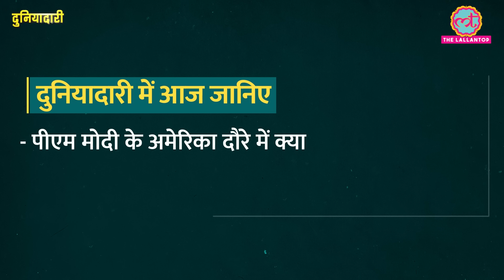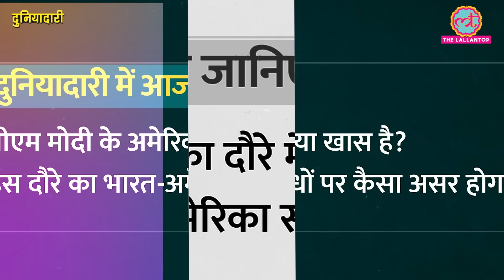PM Modi से पहले अमेरिका से समन क्यों आया, Pannun का क्या होगा? Joe Biden | Trump | Duniyadari E1191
In this episode, We discuss PM Modi's US Visit and complexities in the India-US Relations.

Prime Minister Narendra Modi is set to begin his three-day visit to the United States starting Saturday (September 21).

The trip will see PM Modi engage in high-level meetings with world leaders, attend the annual Quad summit, and participate in discussions at the United Nations.

Key issues on the agenda include regional stability in the Indo-Pacific, the ongoing conflicts in Ukraine and Gaza, and concerns of the Global South

- Why is this visit important for India?
- What's on the agenda?
- and will Pm Modi meet Donald Trump?
Israel-Hezbollah Conflict Updates.
Sri Lanka election updates.